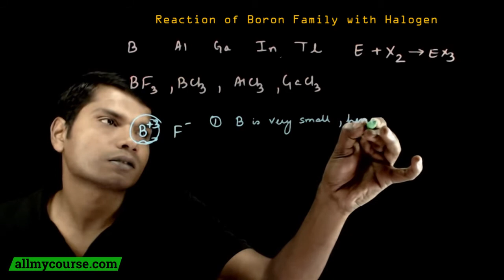12 Reaction of Boron Family with Halogen